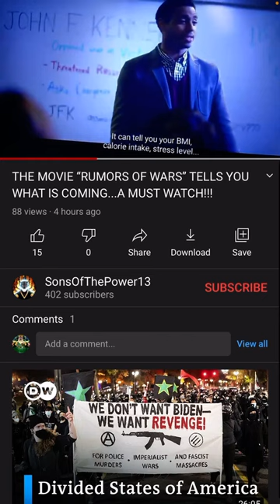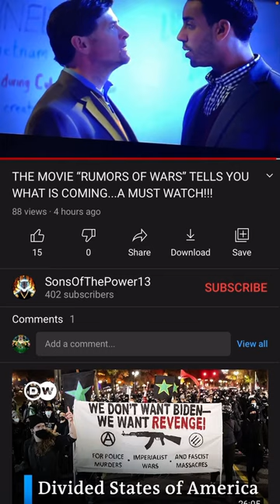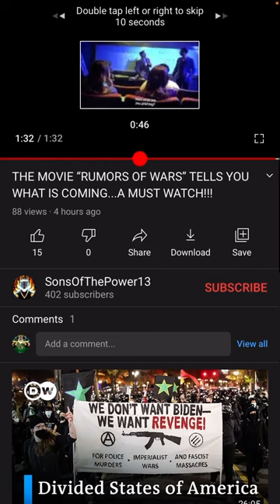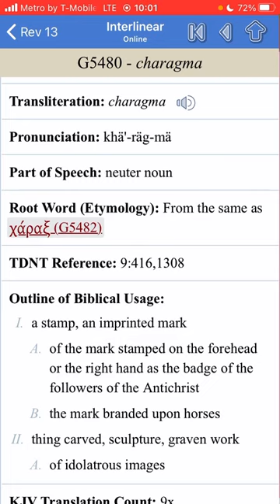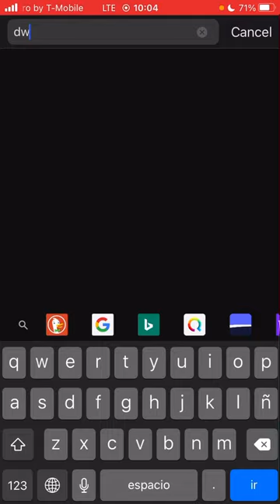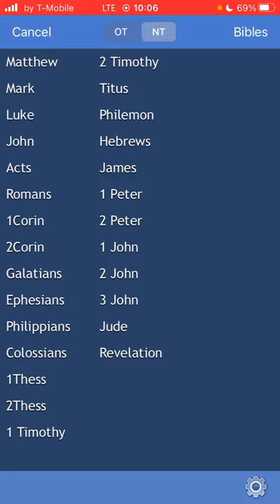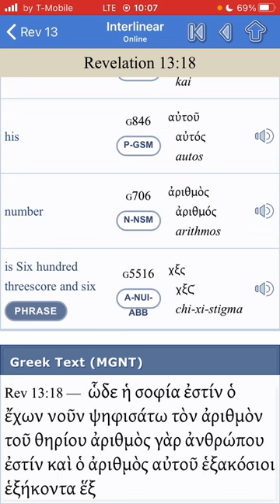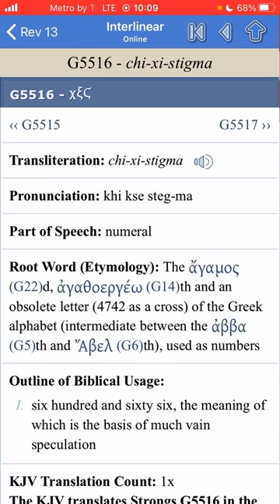(MOTB) THIS IS WHAT IS COMING SOON